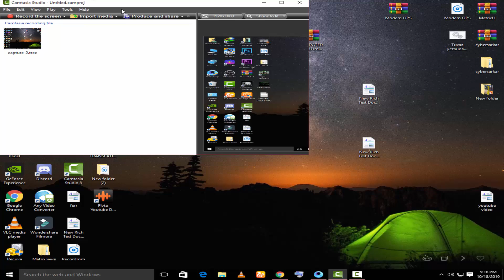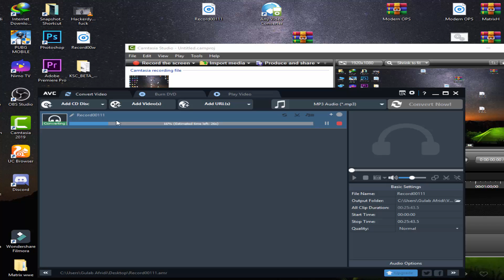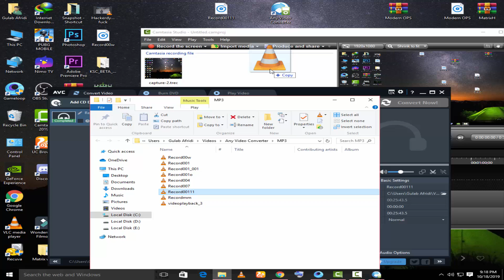How to Fix Camtasia Studio All Import Music in Video Error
●▬▬▬▬▬▬ஜ۩۞۩ஜ▬▬▬▬▬▬●
Hello Friends """"★★★★★★★★★★★★★★★
How to Fix Camtasia Studio All Import Music

▐► My Email :Wafiullah Urdu Tutorial